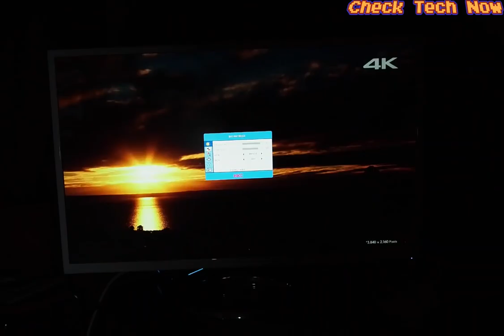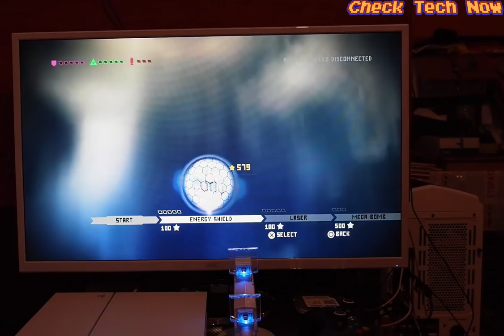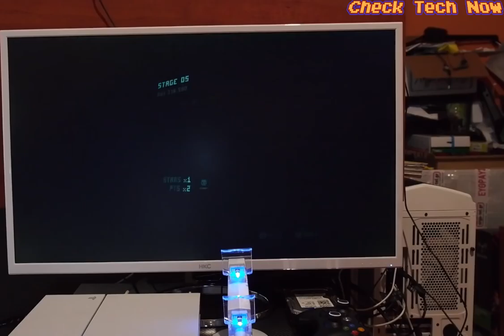Κινέζικο Μόνιτορ 2K.. Tο απόλυτο FAIL 😢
Kαι κάπως έτσι πέθανε άδοξα, τουλάχιστον στο PS4 σώθηκε κάπως η κατάσταση.

📬 Αν θέλετε να στείλετε τα δικά σας Fanmail η Διευθυνσή μου είναι:

Κωνσταντίνος Σάλιακας
Ατσική Λήμνου
Λήμνος

Τ.Κ. 81401

🔊 Intro:
331Erock